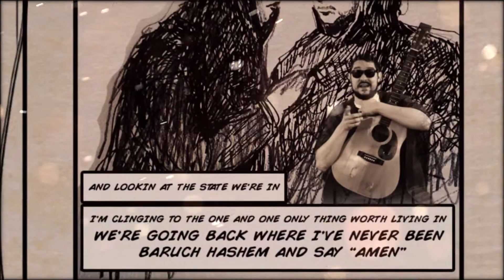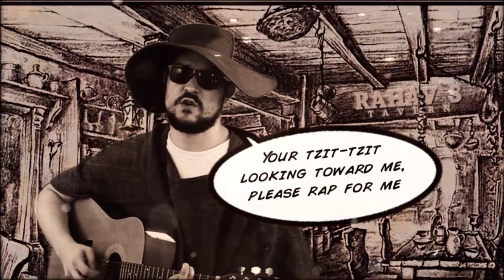Bible Rapper: Matt Bar - Story of Ruth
This rap explores the question of what drew Ruth, Judaism's first convert, to Judaism. What inspired her to say: "where you go, I will go, and where you lodge, I will lodge. Your people shall be my people, and your God, my God. 1Where you die, I will die, and there I will be buried..." which are the words so many people have since said to convert to Judaism.  Tradition seems to validate this conversion by having Ruth be the Great-Grandmother of King David whose lineage will lead to the Moshiach.